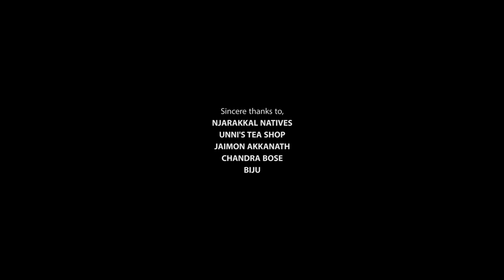Malayalam short film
KIDilan love story